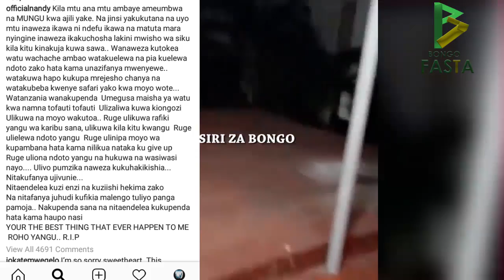Nandy aandika mazito mahusiano yake na Ruge|uzua maswali mengi.